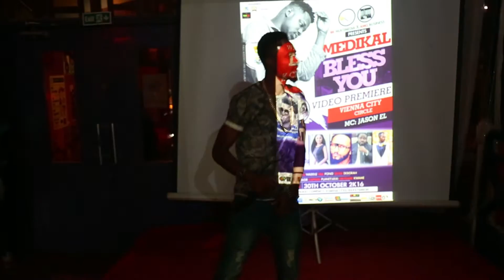Opako Snow Performs @Medikal Bless You Video Premier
MartCarl Entertainment. BLMC.